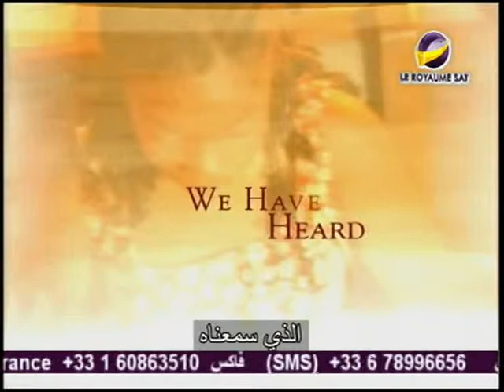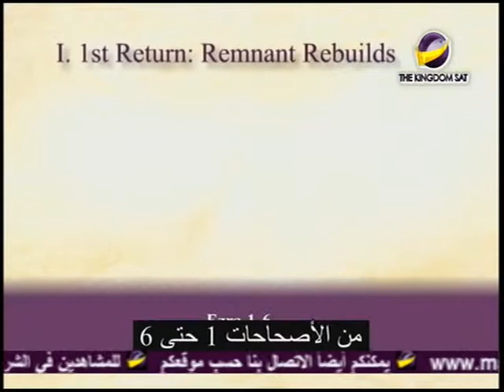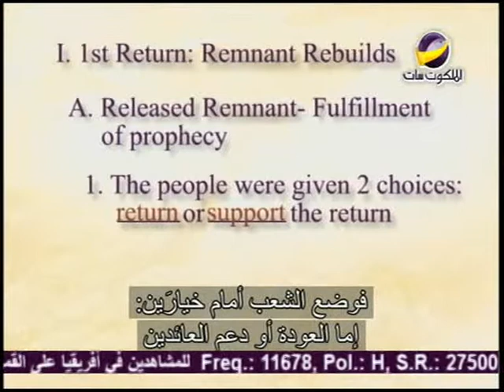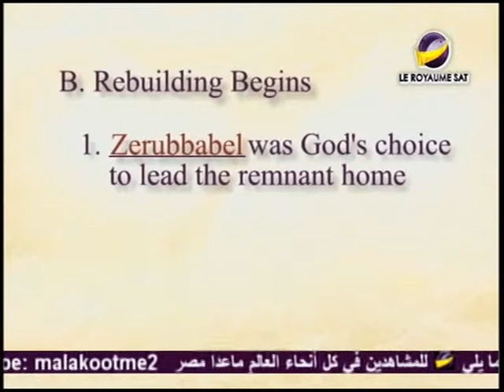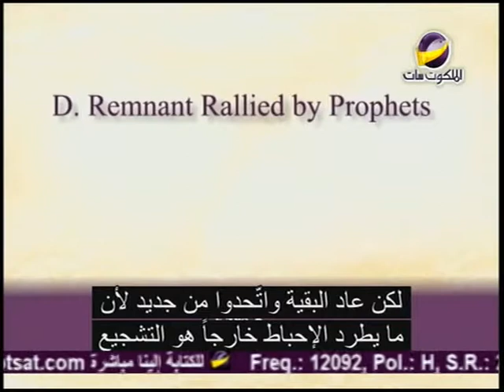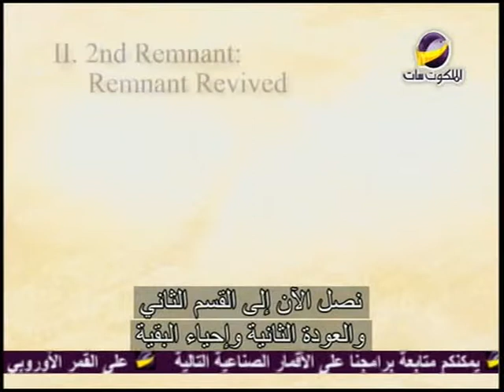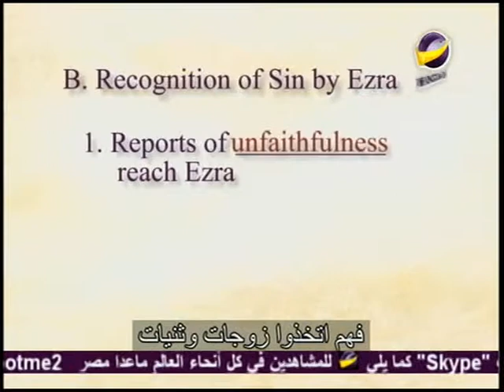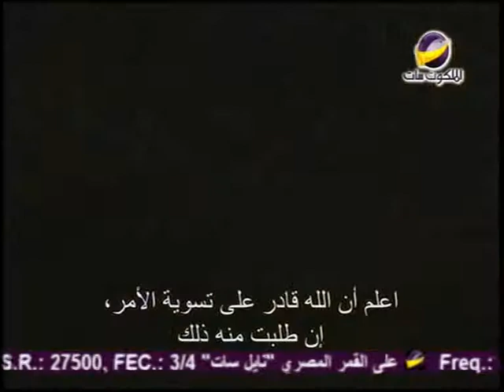The Amazing Collection Ezra Arabic Subtitles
The book of Ezra is the book of rebuilding or the book of restoration. In this edition of the Amazing Collection, Linda explains how God was so involved in the restoration of the Temple.